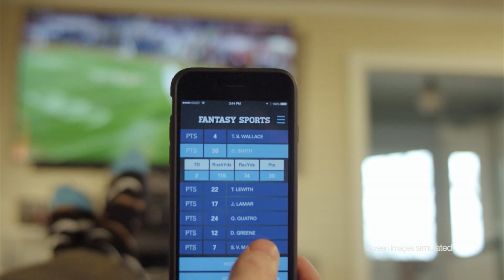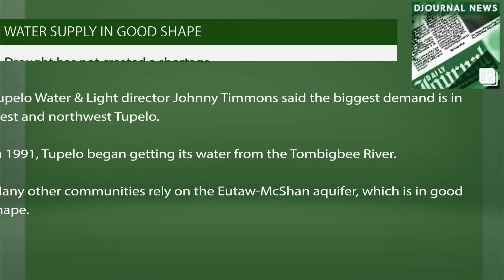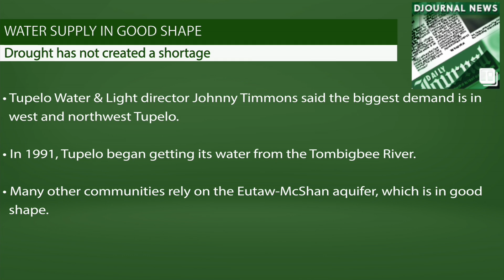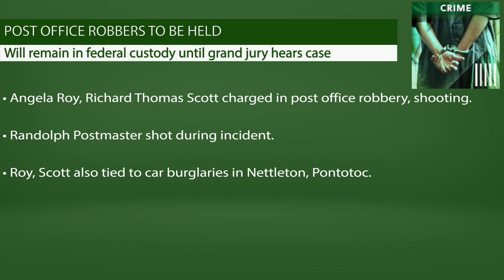Daily Journal Newsbreak: Tuesday, October 18, 2016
Wake up Tuesday morning and get ready for your day with the Daily Journal’s Newsbreak – a quick summary of news, sports, weather and everything else Northeast Mississippi to keep you informed and updated on the latest happenings in your community.